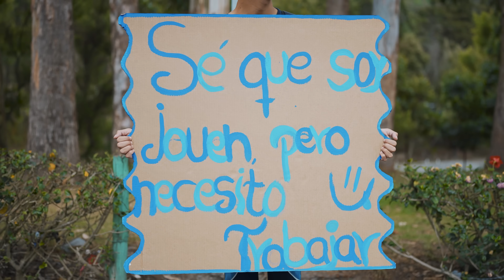Millonario le dio esta gran lección a su familia interesada.